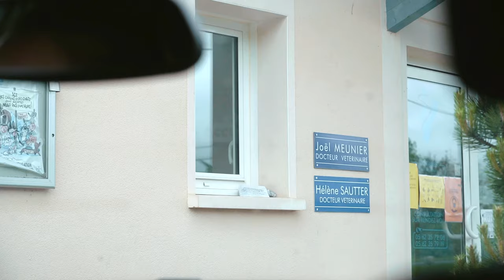Etre agriculteur en France en 2021 | Portrait dans les Hautes Pyrénées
Hello 🤗

Je te retrouve cette semaine avec un format différent, beaucoup plus immersif, avec la rencontre de Bérénice et Christophe, deux éleveurs bovins. On s'est arrêté pour les rencontrer, alors qu'on est sur les routes de notre road trip en France pour tester notre Defender aménagé. Le but ? Mettre en lumière un métier si peu valorisé de nos jours et pourtant qui fait vivre bon nombre de personnes en France. Le débat n'est pas de savoir s'il faut ou non manger de la viande (je suis du côté de ceux qui ont décidé d'arrêter et pourtant je reste totalement ouverte à ce genre de rencontre) mais plutôt de comprendre le quotidien et les difficultés d'un agriculteur sans filtres !

J'espère que tu regarderas cette vidéo avec un esprit ouvert,
je t'attends dans les commentaires pour avoir tes réactions et débattre de manière constructive ✌🏻

A plus,
Olivia 🌱

Salut, moi c'est Olivia, alias Le P'tit Reporter ! Je suis reporter, photographe & vidéaste freelance. Je parcours le monde pour mettre en lumière des histoires inspirantes et des projets utiles. Après des années en sac à dos j'ai décidé d'acheter et d'aménager un Defender pour partir faire le tour de l'Afrique avec ma copine, Charlie. Je compte bien réaliser de nombreux reportages en route pour te partager notre quotidien sans filtres et toutes les belles rencontres qu'on va faire ✌🏻